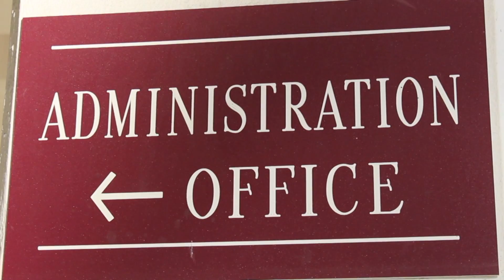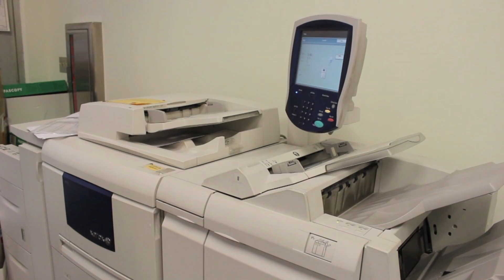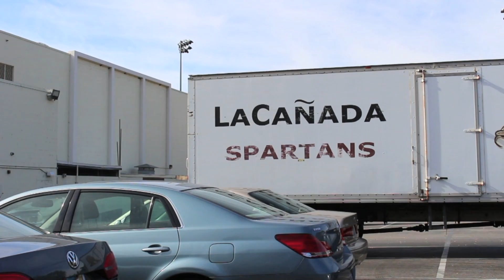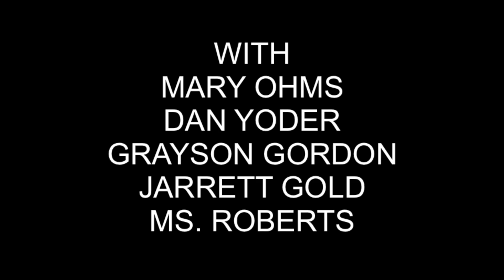The Admin Office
A take on TV's The Office starring the La Canada High School Administrative Staff.

LOAD IN HD~